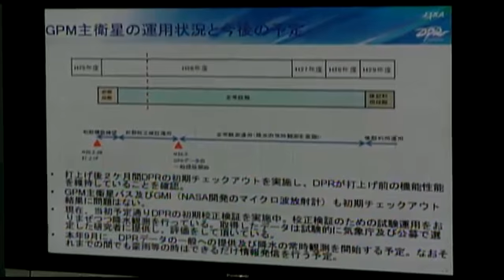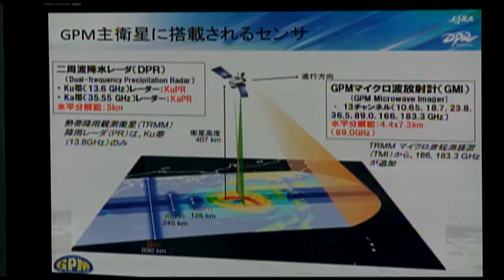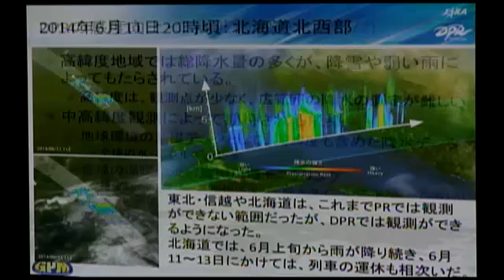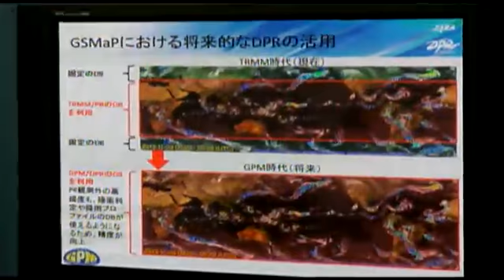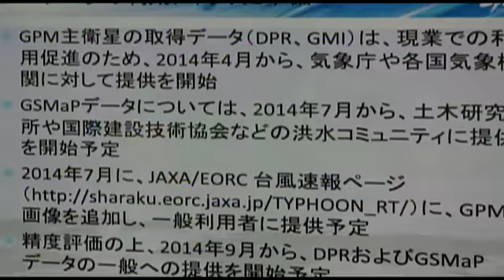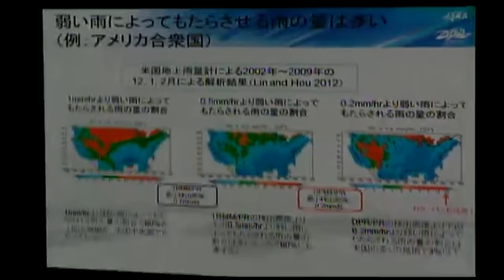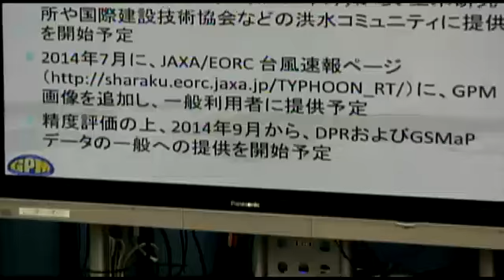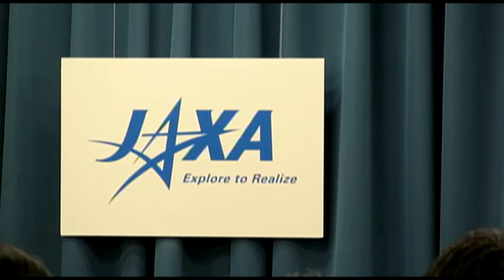全球降水観測計画主衛星(GPM主衛星)の運用状況・取得画像の勉強会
2014年2月28日に種子島宇宙センターから打ち上げられた全球降水観測計画主衛星【GPM主衛星】の運用状況と、画像に関する勉強会となります。

開催日時：　2014年6月30日（月） 14：00～15：00

登壇者： （敬称略）
JAXA GPM/DPRプロジェクトマネージャ 小嶋 正弘
JAXA 地球観測研究センター 研究領域リーダ 沖 理子
アジェンダ:
14:00～14:05 GPM主衛星の運用状況について
14:05～14:20 GPM計画で取得した梅雨前線の降水画像について(※参考)
14:20～15:00 質疑応答 - Captured Live on Ustream at